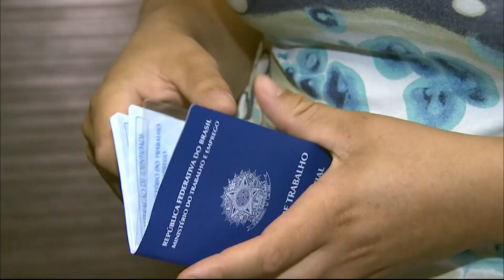Governo lança pacote que vai incentivar a contratação de jovens e pessoas acima de cinquenta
O governo espera incentivar a geração de cerca de 4 milhões de empregos ao longo de três anos com o “Trabalho Verde Amarelo”, programa que será criado para incentivar contratações de jovens e pessoas acima de 55 anos. As estimativas ainda estão sendo fechadas pelo governo, mas a avaliação é de que será um programa simples na aplicação e no entendimento, o que facilitará seu alcance. Os detalhes da medida foram levados na quarta-feira (6) ao presidente Jair Bolsonaro pelo secretário especial de Previdência e Trabalho, Rogério Marinho.